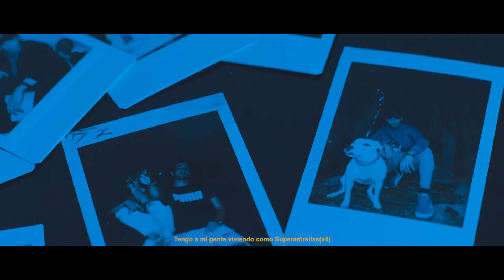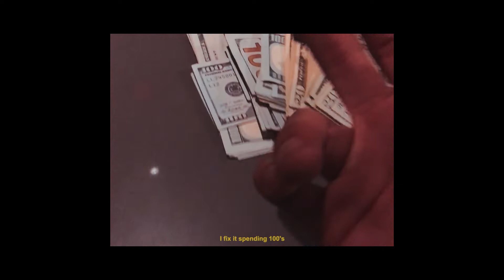Kidd Keo - Superstars (Shot by KarmaProd)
Videoclip realizado para el artista KiddKeo